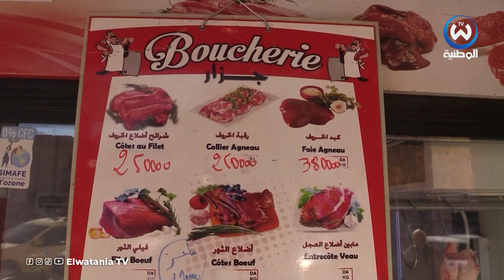الجزارون في انتظار العجول البرازيلية لتجنب الإفلاس